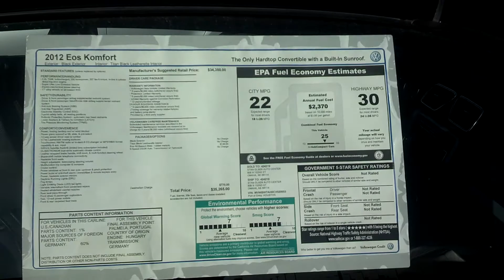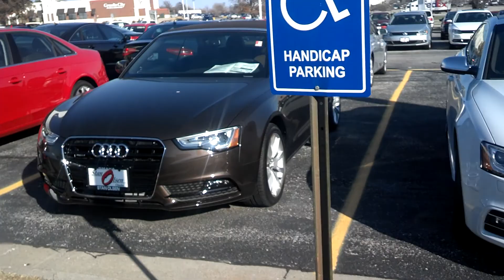Audi RS5 2013 and a4 - a6 -a8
Audi RS5 2013 and a4 - a6 -a8 turbo charged engine